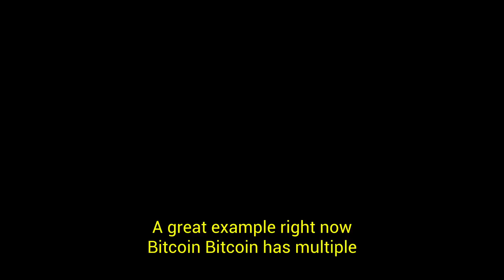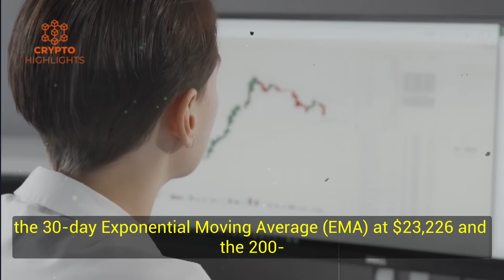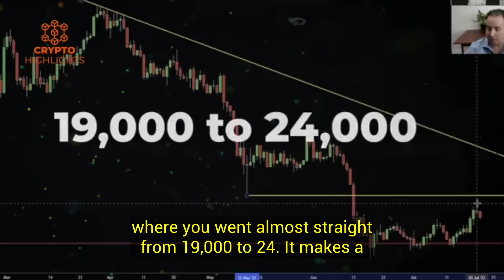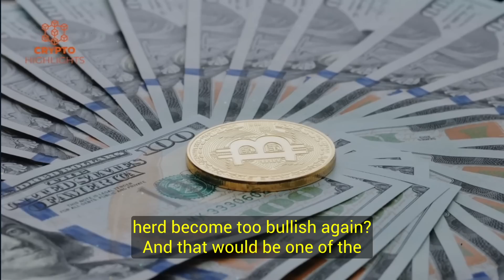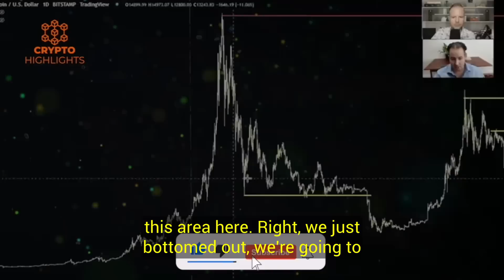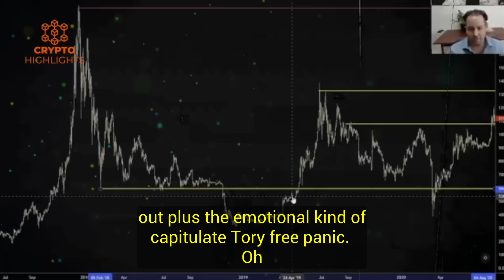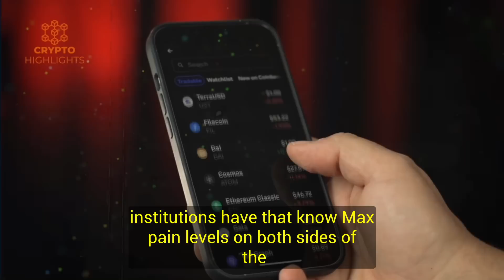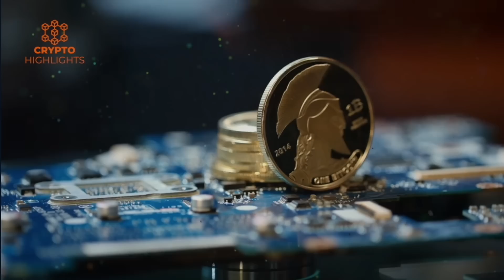" Algorithms & Bots Fake Out Gareth Soloway Crypto Interview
Its Algorithms And Bots Fake Out Gareth Soloway Crypto Interview Bitcoin News Bitcoin Crash Crypto News

In this video Gareth Soloway talks about Bitcoin strange moves, its price predictions, macro situation impacting crypto and traditional market structure, fed's potential pivot amid fears of recession and much more on trading and going from rags to riches.

Credits --Crypto crew University